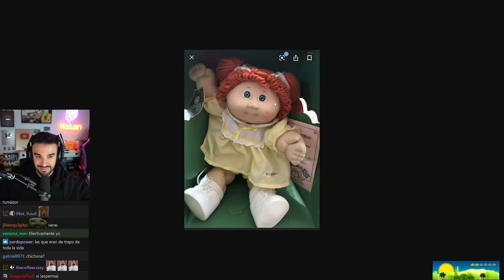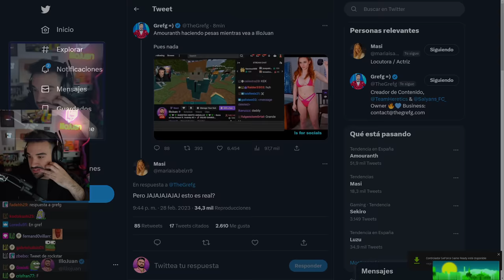🦑 MI PRIMER DÍA EN SQUID CRAFT GAMES 2 🚬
Empieza mi corta aventura aquí. Sobrevivimos ayer. Sobreviviremos hoy, como mucho. Mañana fuera. Pero y lo que nos hemos reído? Eso no me lo quita nadie.